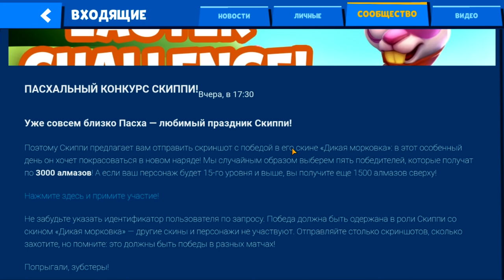БОБЁР БЕТСИ - ИМБОВЫЙ ШКОЛЬНИК ТАЩИТ ТОП 1 В ИГРЕ ZOOBA